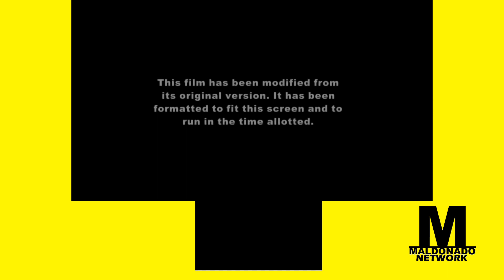Tim Burton's The Nightmare Before Christmas - Maldonado Network Credits